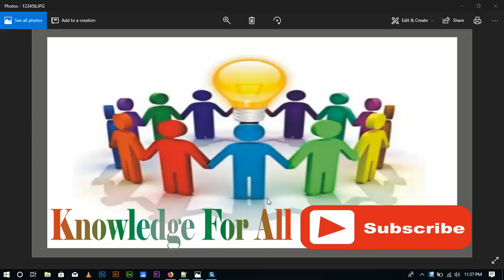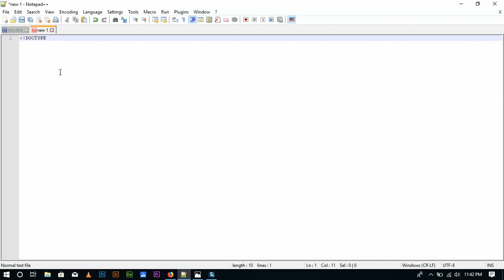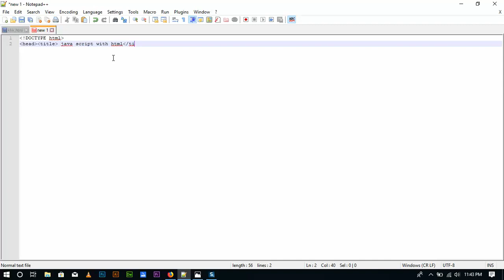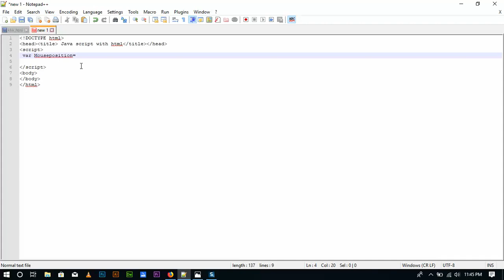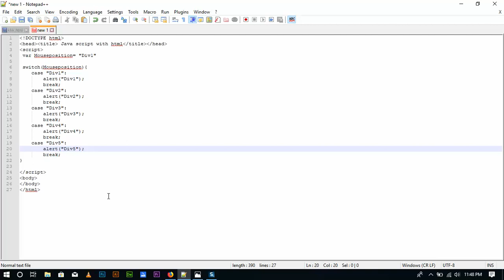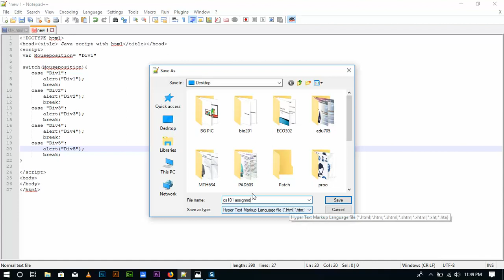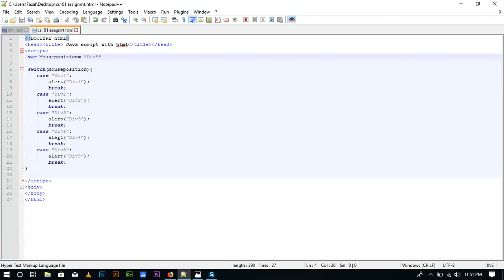CS101 assignment 3 Solution with full details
.What is switch statement?What is syntax of switch statement .How to write java script in html?How to run switch statement ?